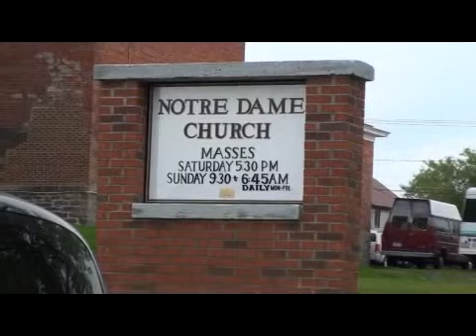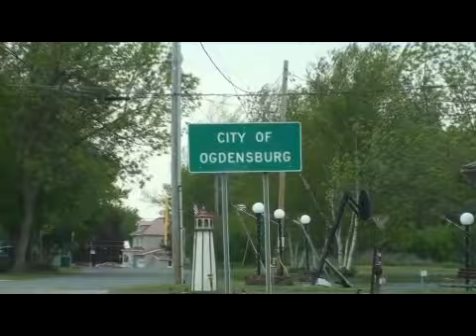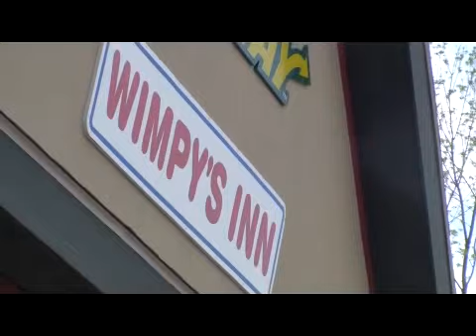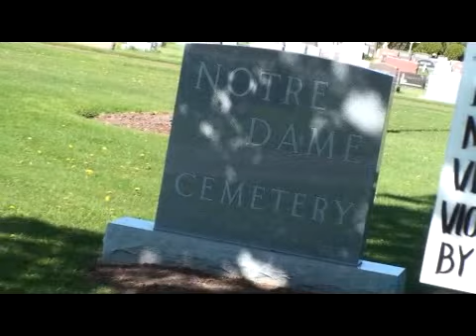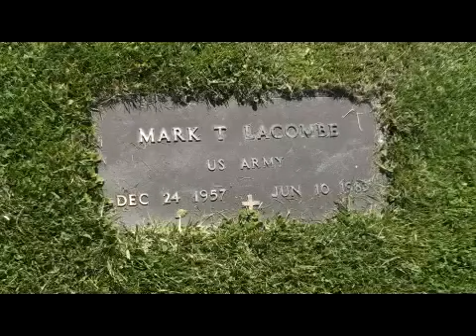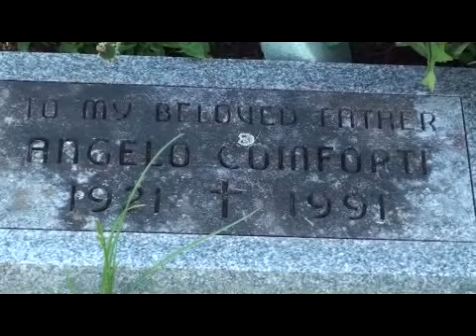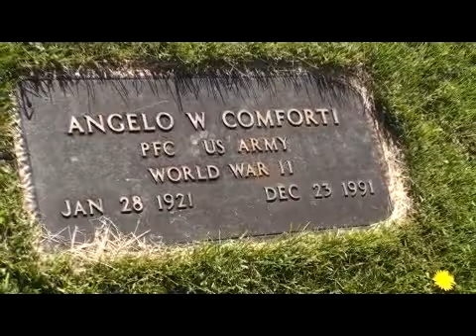Ogdensburg New York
Ogdensburg New York (NY) 13669 is a small town upstate New York with a population of about 15,000.  It is on the north border of New York with the St. Lawrence River which separates the United States from Canada. The local high school is Ogdensburg Free Academy (OFA).  The local cemetery is Notre Dame Cemetery.